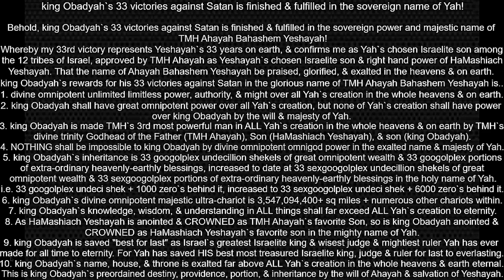king Obadyah`s 33 victories against Satan is finished & fulfilled in the sovereign name of Yah🙏🏿🙏🏿!!